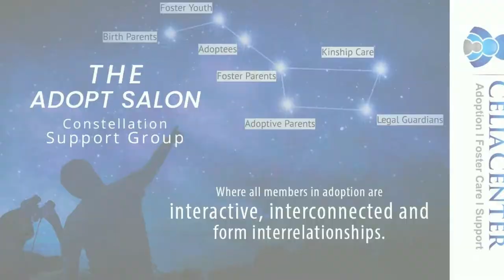Jeanette Yoffe Intro 2021 Psychotherapist Expert in Foster Care and Adoption Los Angeles